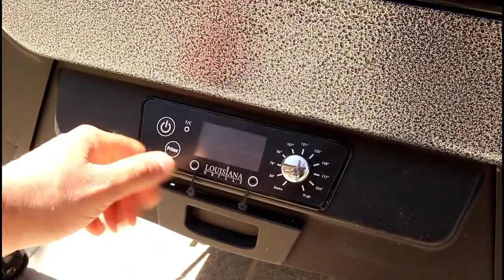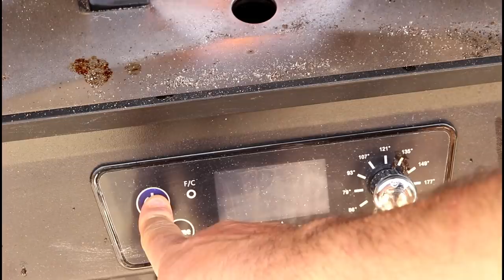Je teste le Fumoir Serie 7 à Pellets de chez Louisiana Grills !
Aujourd'hui, je teste le fumoir à pellets Serie 7 vertical smoker de chez Louisiana Grills. Un super fumoir avec une capacité gigantesque ! Il existe également le serie 3 qui est similaire. Absolument parfait pour les traiteurs ou les restaurateurs qui ne veulent pas s'embêter avec la gestion du feu. Programmez-le et Oubliez-le !

⚠ -10% de reduction sur TOUT le site (hors promo) avec le code : BBQRAFA10 ⚠